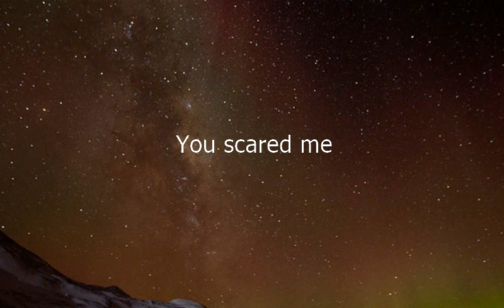Como se dice Me Asustaste en Ingles